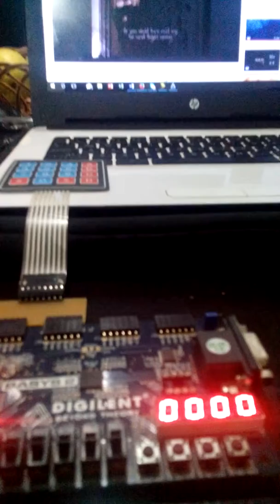Decodificador de Teclado Matricial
Implementación de un decodificador de teclado matricial en la Basys 2 (Verilog). Muestra los ultimos cuatro dígitos que fueron presionados en el teclado y cuenta con un interruptor de reinicio.